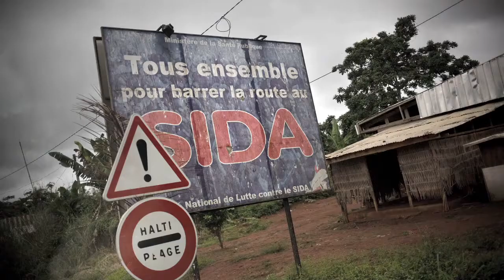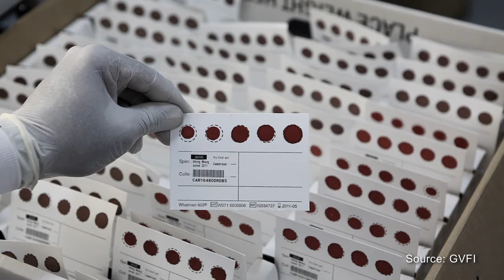Anthropologist Karen Saylors⎢Virus Hunters⎢TakePart TV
Global Viral Forecasting anthropologist Karen Saylors shows how basic human needs are driving a lot of the activities that put the most vulnerable people in the path of new viruses.